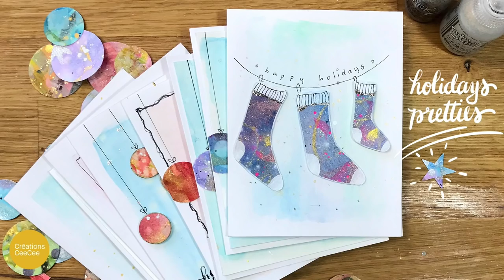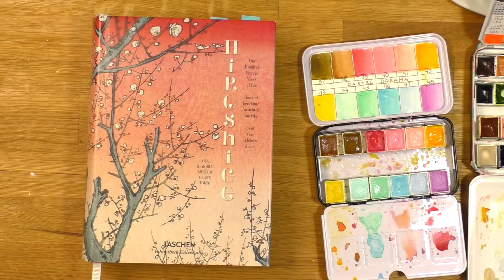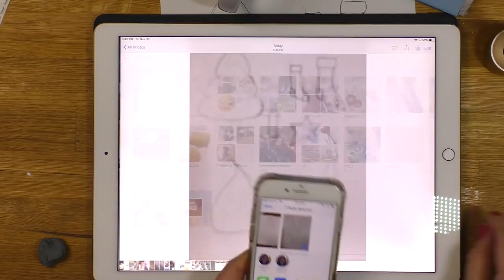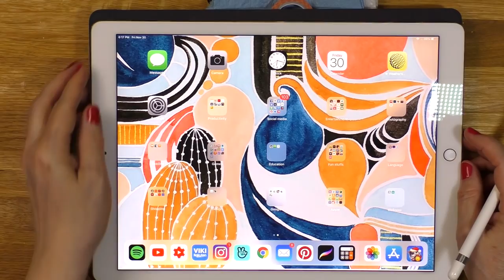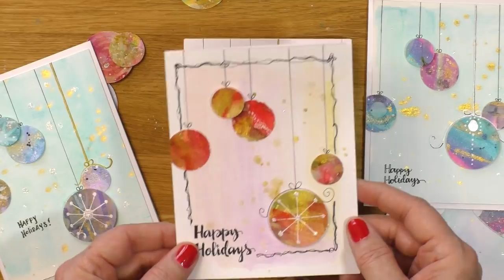how to recycle watercolor paintings: quick & easy holiday greeting cards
turn your rejected, unloved watercolor paintings into greeting cards for the holidays.

• rejected, unloved watercolor paintings (or remnants of pattern paper, old book text, anything paper)
• watercolor paints: pastel set by Prima
• pearl luster colibri star gold watercolor paint (Kremer)
• Magic Eraser (Mr. Clean /Johnson & Johnson)
• stencils: JS016 Doiley Variety, JS004 Split Ovals, PTP exclusive stencil (all available BAD6024 Optique (istencils.com)
• circle punches ( i used 1", 1-1/4", 1-3/8" circles) or a pair of scissors
• Dr. Ph. Martin's pen white ink
• glue stick (or 2-way adhesive)
• pencil, eraser and ruler
• black Pigma Micron pen, 02 size (Sakura)
• gold uniball signo gel pen
• gold 4artists oil-based marker, 8mm (Pébéo)
• diamond Stickles (Ranger Ink)

Créations CeeCee
54 Cité-des-Jeunes
Suite 102B-347
Vaudreuil-Dorion, QC
J7V 9L5
Canada

1350W photography studio soft box lighting kit (Mountdog)